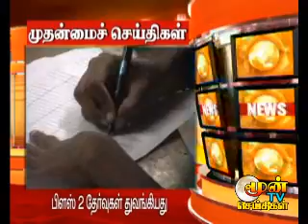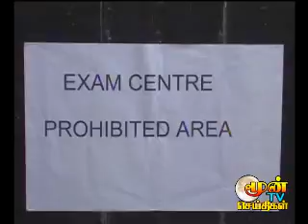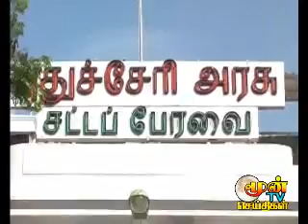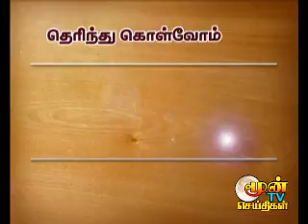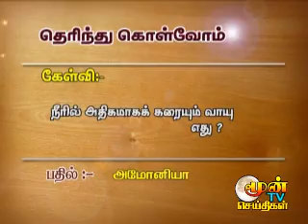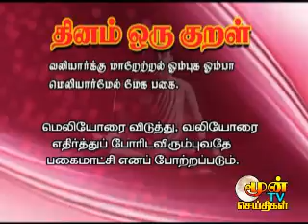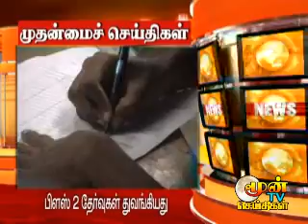pondicherrynews 08.03.2012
pondicherrynews, puducherrynews, puduvaimalar, reporterjustin, holycrosstv,pondyjustin, justin,villinaurjustin,newsjustin,holycrosstvjustin